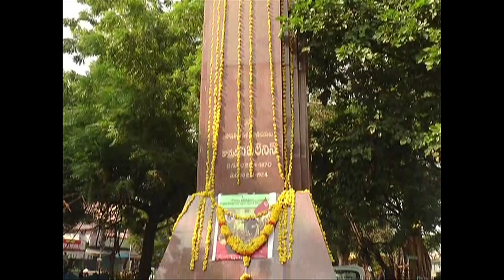v i lenin satavarshikotsava saba at vijayawada